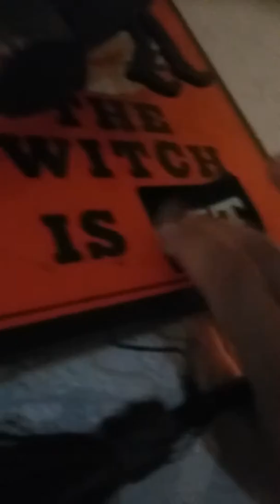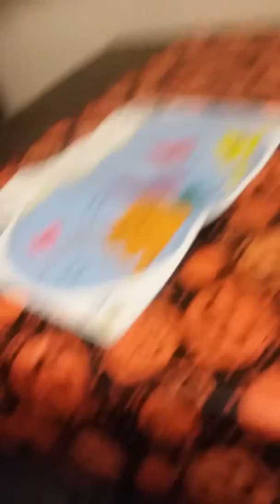This is for you Chayton Slugo 😂😂